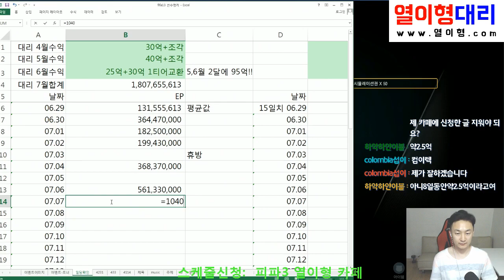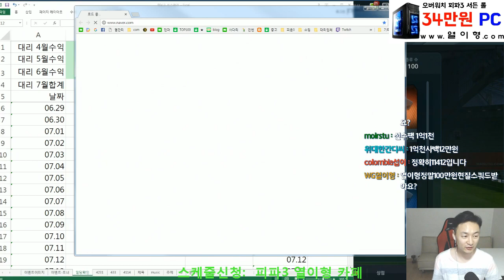피파3 대리 9일하면 20억번다!!! 인증영상~ 피파대리업체 열이형대리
피파3 대리 9일하면 20억번다!!! 인증영상~ 피파대리업체 열이형대리 -- Watch live